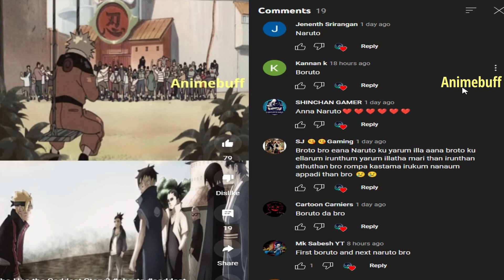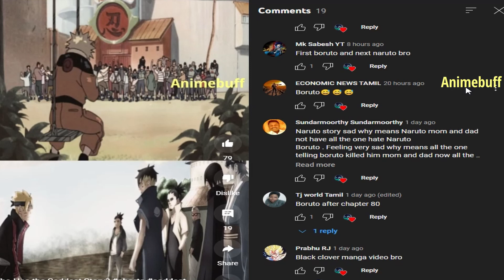Who has the Saddest Story ?😢 Naruto and Boruto Life? Animebuff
Who has the saddest story Explaination in Tamil?

Naruto life and Boruto life Explaination in Tamil

welcome to our animebuff channel

Thank you for watching this video..for more videos subscribe to animebuff and also click the bell icon for instant update...if you like this video Please like,share and leave your valuable feedback on comments section